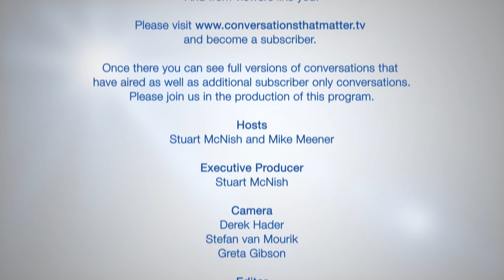What to do: Addiction and Mental Health in Vancouver (w/ Jim Chu, Vancouver Police)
Mental health, addiction and homelessness are growing concerns in Vancouver.

Vancouver Police Chief Jim Chu points out that no one wants to see people with mental health challenges fall through the cracks in the system and end up on the streets. He points out, however, that it continues to happen and when it does, he says, "Who's there to meet them? Your friendly neighbourhood drug dealer who immediately victimizes them."

Chief Chu estimates there are 300 people with identifiable mental health issues on the Downtown Eastside that need help. He says we can either pay for those services or wait and hope they do not become a safety risk to the public – ultimately a justice system cost.

ctm010